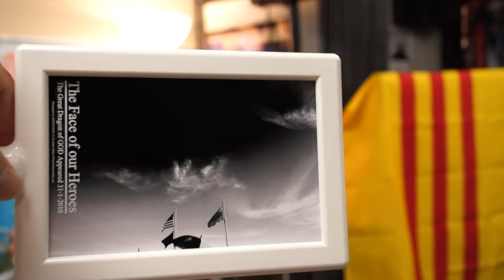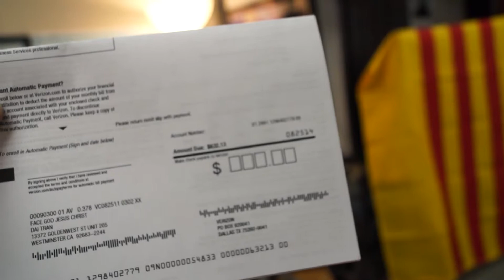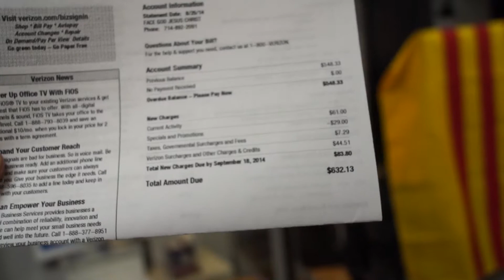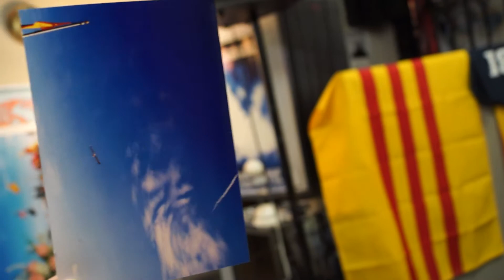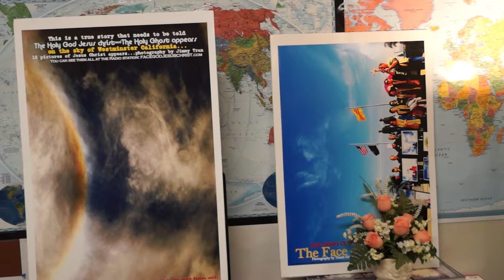BAO CAO 31/8/2014 CHIEN SI TRAN VONG HIEN RA GIUP HOI DONG CUU NGUY VIET NAM